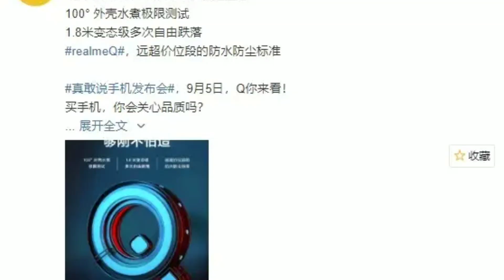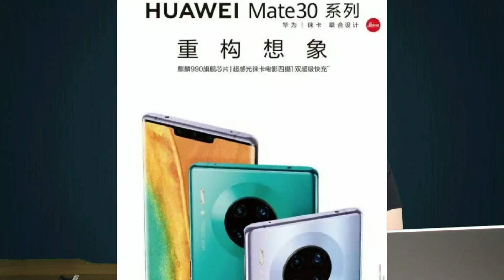TechNews #10 Realme Xt Pro, Oppo A9, Mix 4 on 24th September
Tech News #10 Realme XT Pro with Snapdragon 730G, OPPO A9 2020, Vivo Y7s, Mate 30 series, Mix 4, Nubia Red Magic 3S with 90hz refresh rate, OPPO Reno new phone with 90 or 120 Hz refresh rate, Nokia 7. 2 processor